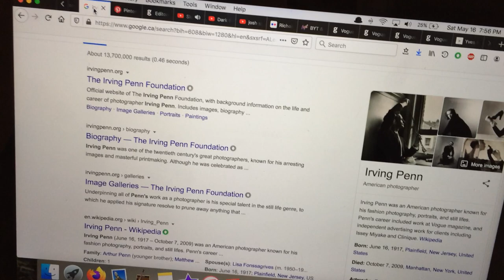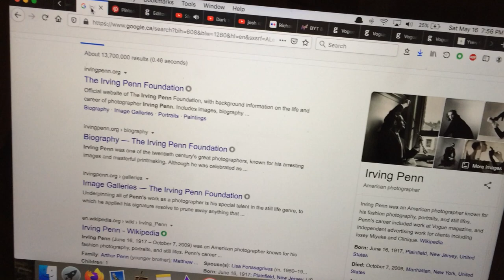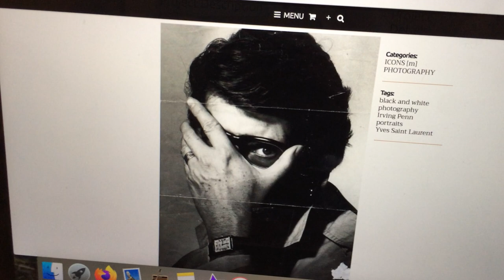Photographer Irving Penn.